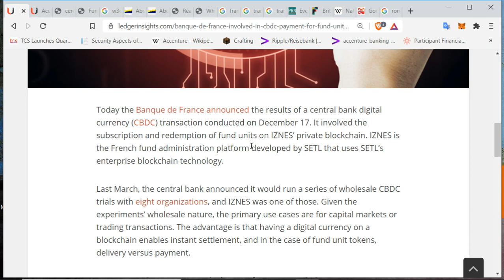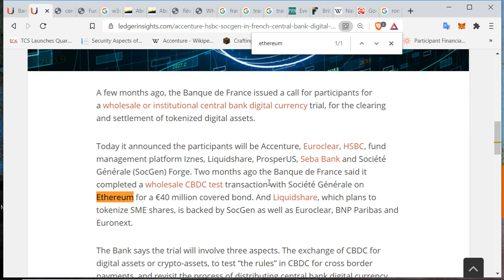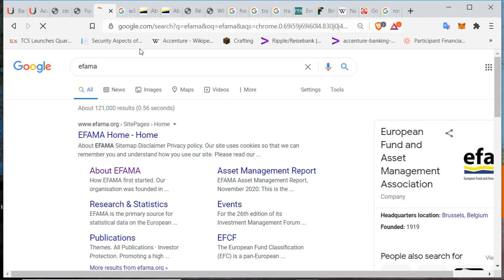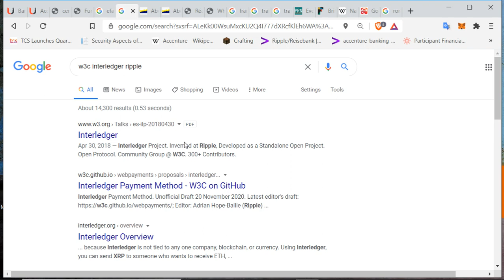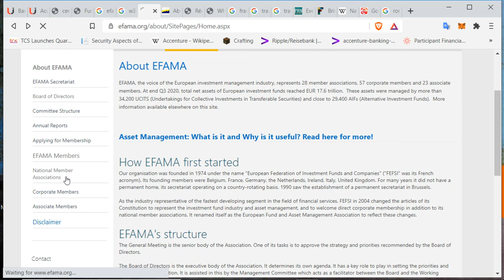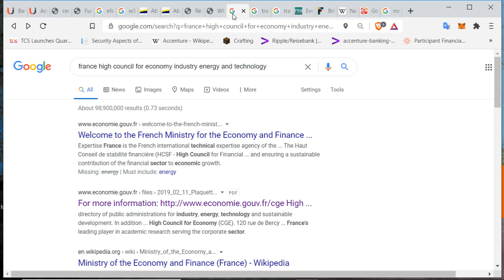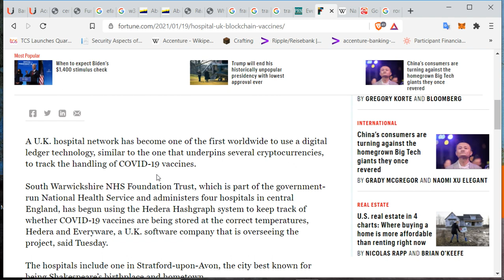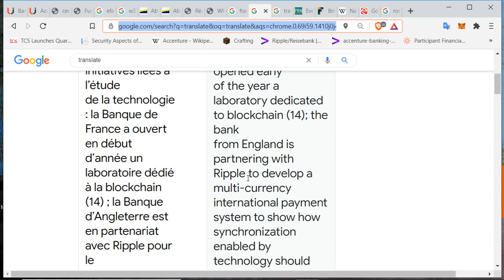New Documents Found - Ripple ILP & European Fund/Asset Management Association. Hashgraph & UK GOV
If you're new to the cryptocurrency space I'd like to personally welcome you! I'm King Solomon but please just refer to me as Solomon. I provide realistic insight into digital assets and our fast approaching digital future with real news, research, and experienced insight, WITHOUT all the hype.

Please do your own research, there are quite a lot of bad actors in this space!